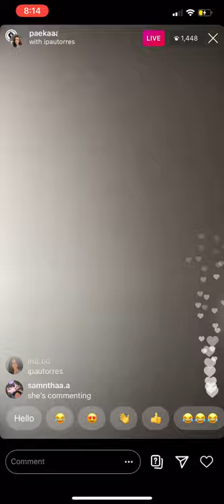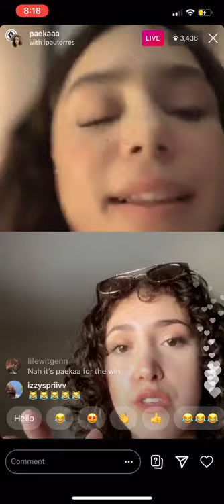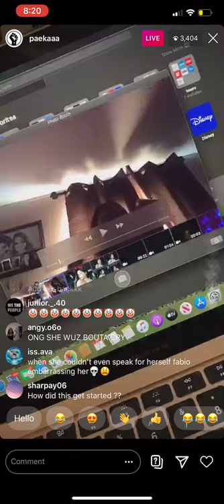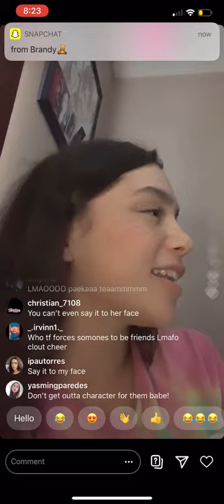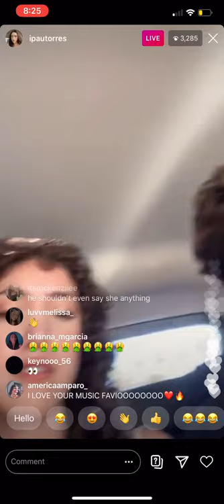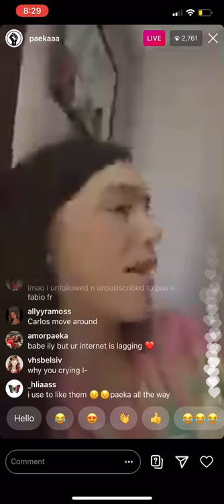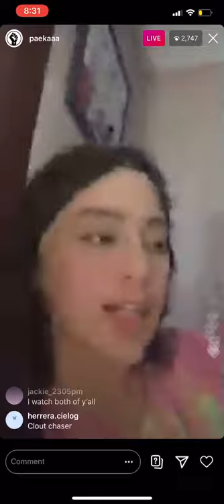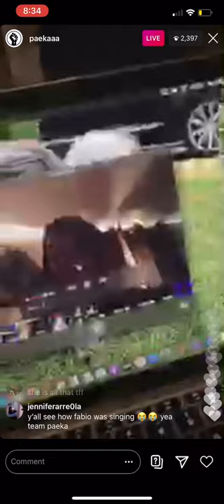Ipautorres & paekka arguing on live👀👀